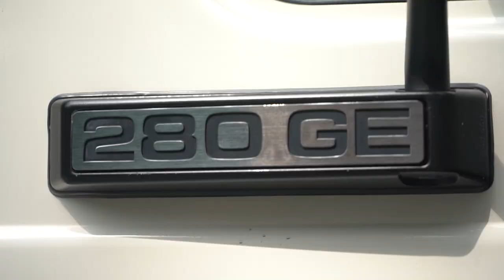Mercedes G Wagon Convertible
G wagon drop. How can you not!?